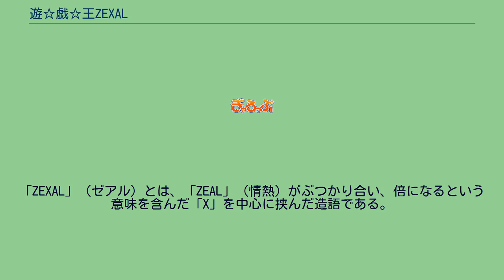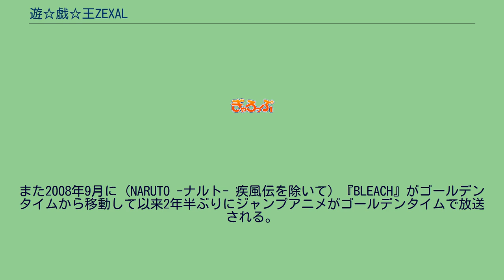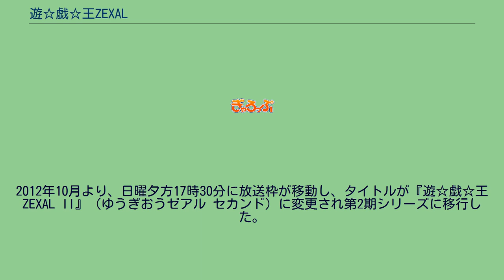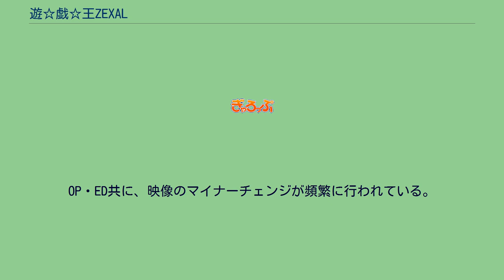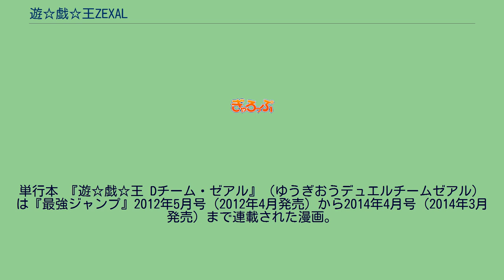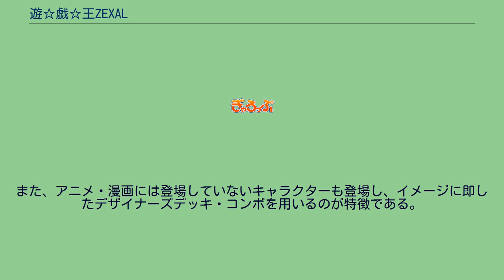遊☆戯☆王ZEXAL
2011年4月11日から2014年3月23日までテレビ東京系列（TXN）にて放送された。
2011年4月11日から2012年9月24日までは、『遊☆戯☆王ZEXAL』のタイトルで放送。
2012年10月7日から2014年3月23日までは『遊☆戯☆王ZEXAL II』（ゆうぎおうゼアル セカンド）へタイトルを変えて放送された。
2011年2月20日に横浜のワーナー・マイカル・シネマズみなとみらいで制作が発表され、『10thアニバーサリー 劇場版 遊☆戯☆王 〜超融合!時空を越えた絆〜』のアンコール上映で特典映像として第1話のダイジェスト映像が公開された。
2012年10月より、日曜夕方17時30分に放送枠が移動し、タイトルが『遊☆戯☆王ZEXAL II』（ゆうぎおうゼアル セカンド）に変更され第2期シリーズに移行した。